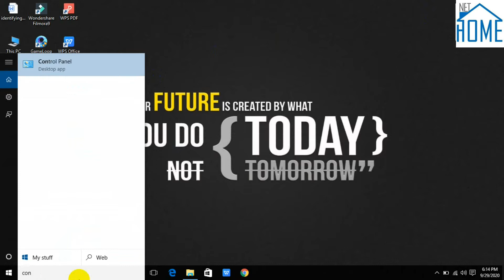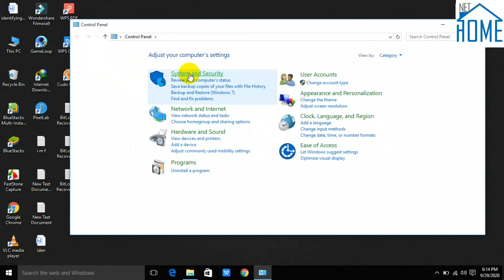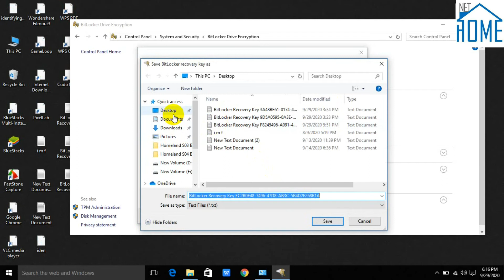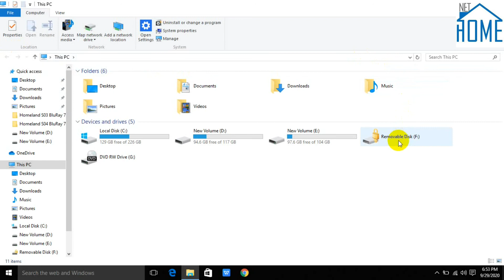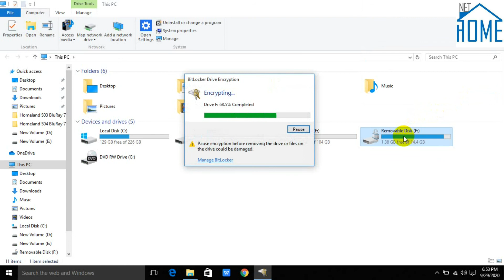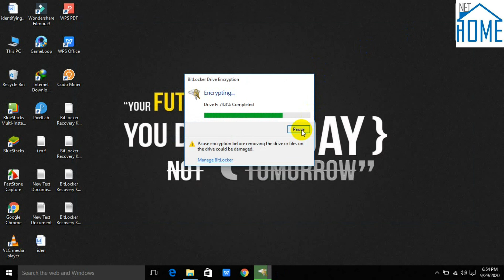How to secure your USB drive ? | Tips & Tricks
How to secure your USB drive ?